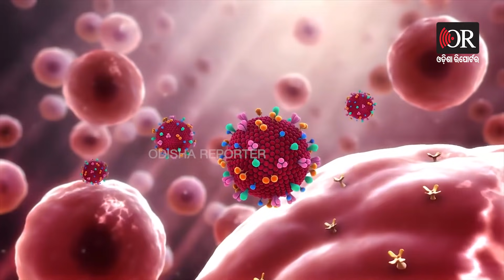Special Story -Sculptor Raghunath Mohapatra’s Second Son Also Dies Of Covid | Odisha Reporter